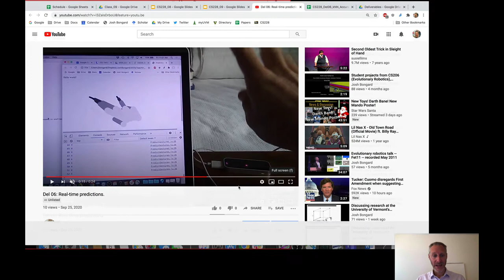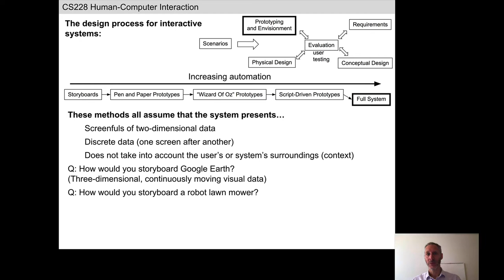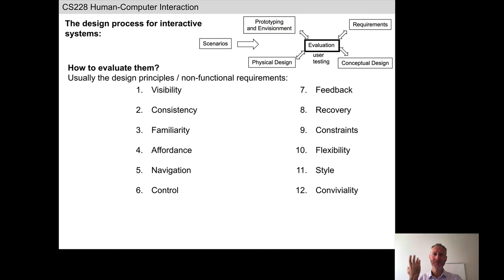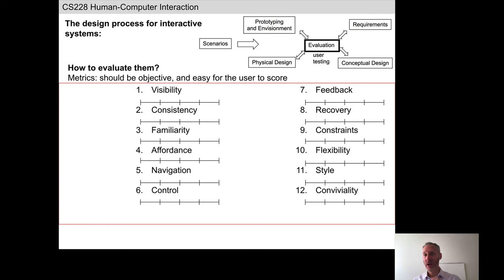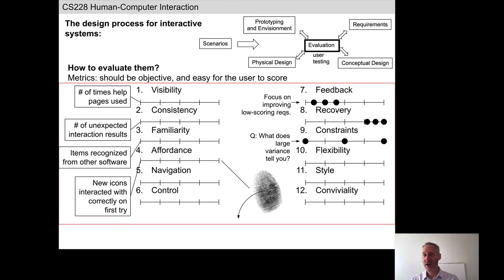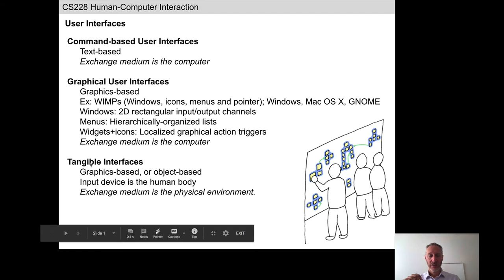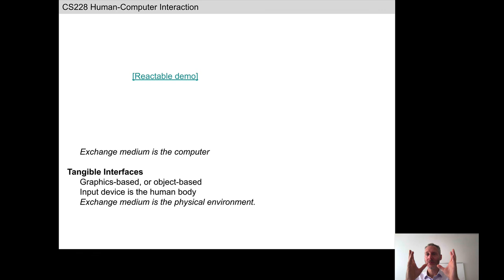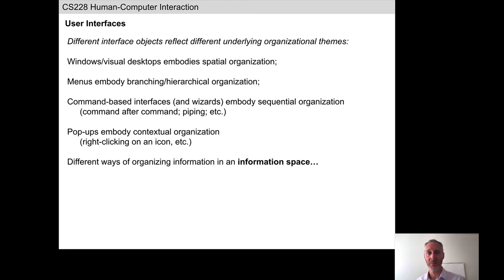Human Computer Interaction, Lecture 10. Recorded at the University of Vermont, Tues Oct 6, 2020.